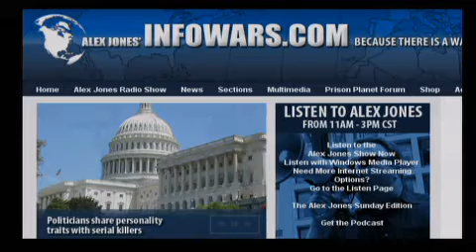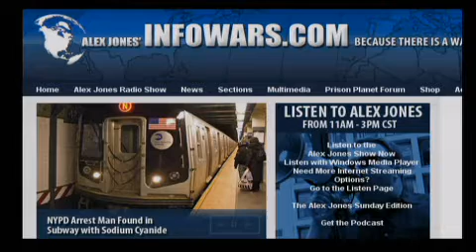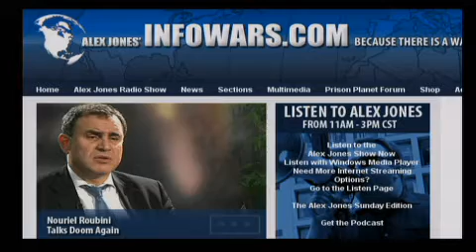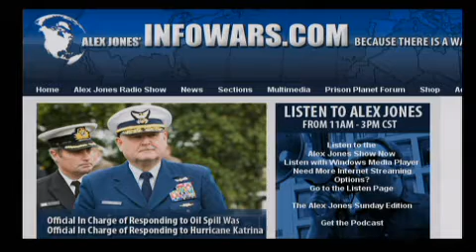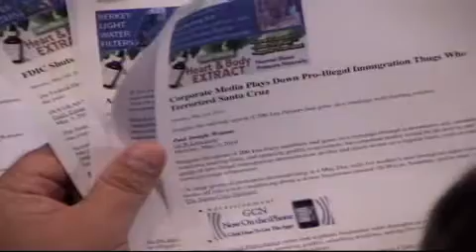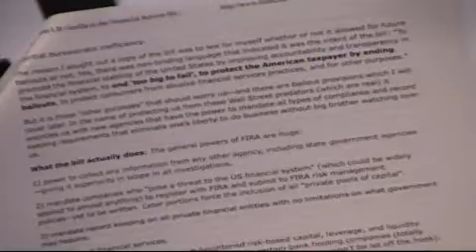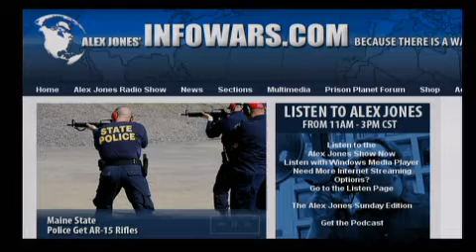The Alex Jones Show L I V E - May 3rd 2010 - Part 16 of 16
Alex talks with New York Times-bestselling author and a journalist for the British Broadcasting Corporation as well as the British newspaper The Observer, Greg Palast. Beginning in the 1970s, having earned his degree in finance studying under Milton Friedman and free-trade luminaries, Palast went on to challenge their vision of a New Global Order, working for the United Steelworkers of America, the Enron workers' coalition in Latin America and consumer and environmental groups worldwide.